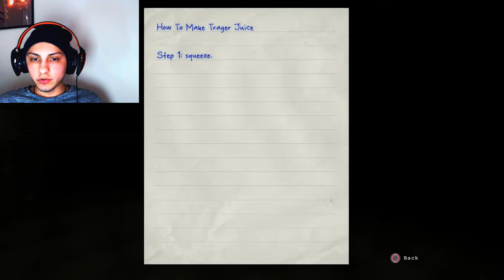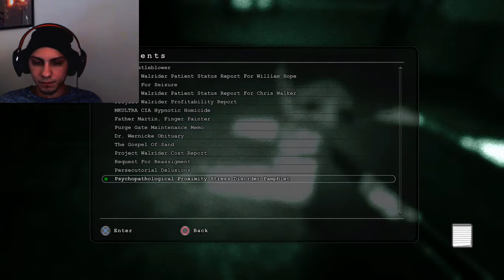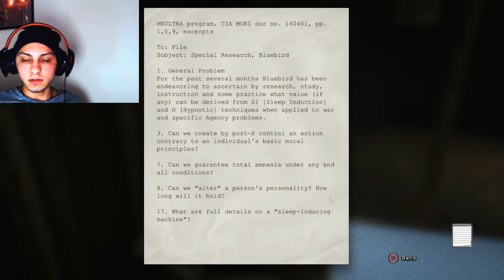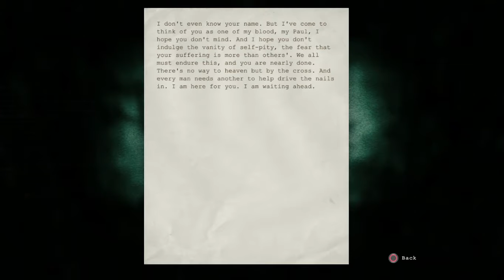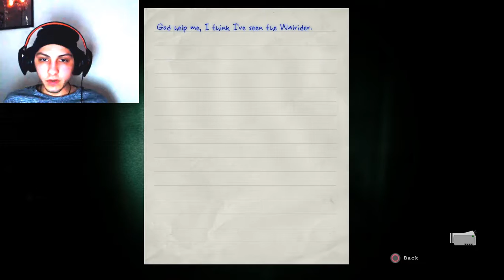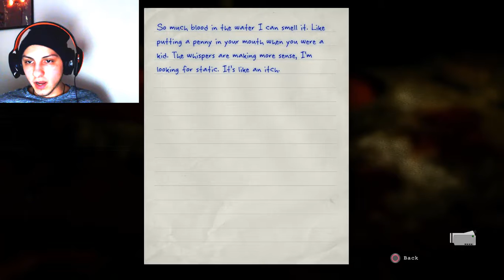I CANT SEE!! [Outlast - Part 5] (Walkthrough gameplay w/ Facecam)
Outlast - Part 5 Gameplay (w/ Commentary & Facecam)

It helps out a ton!  Thank you all for the support!

If you love RETRO GAMING please watch my "DIA-VLOG-IT - BUT ANYWAYS [VLOGS FOR GAMING] - Part 2"